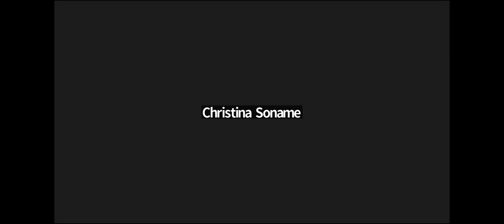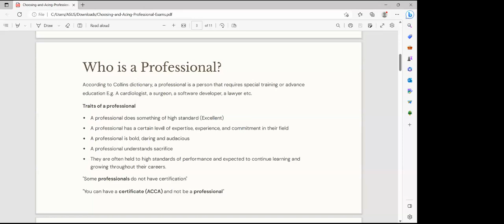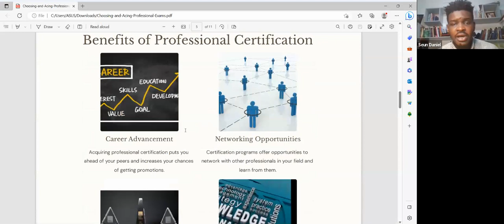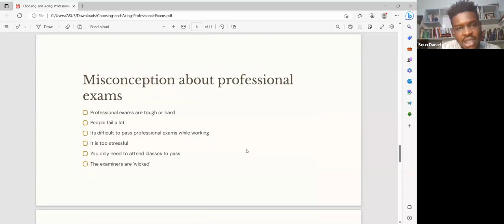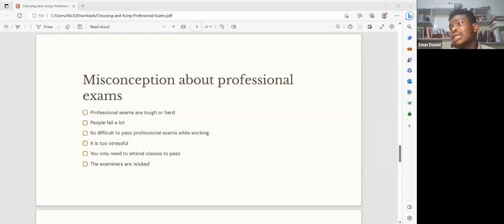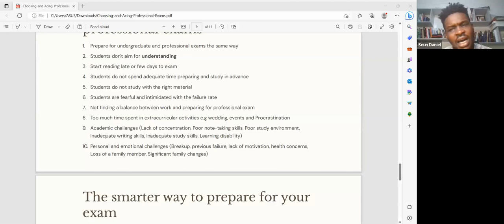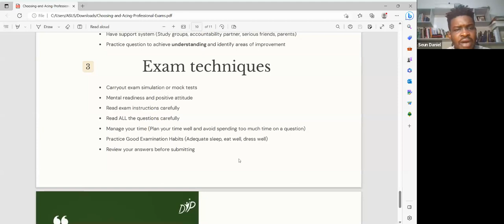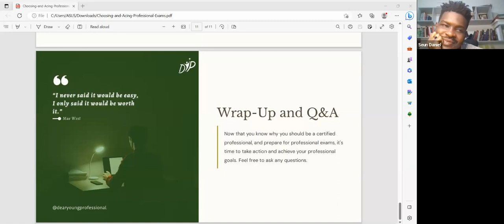DYP May 2023 Learning session - Choosing and Acing your Career by Seun Daniel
Imagine finishing top of your class during your undergraduate program only to attempt bagging a professional certification and fail the exam?

Unfortunately this has happened to many people and it’s not because they aren’t smart enough. One of the major mistakes that many young professionals make is preparing for professional exams the same way that they prepared for undergraduate exams. There are peculiarities that apply to preparing for professional exams which set you up for success, especially if you are combining exam preps with working. This is what this month’s learning session focused on teaching. After watching this session you will be equipped with the knowledge you need to choose and ace professional exams.

We are honoured to have hosted the Founder and CEO of Become a Chartered Accountant (BACA) who is helping young professionals across Nigeria achieve success in their professional exams in one sitting. His experience failing at his professional exams 17 times before becoming chartered and proceeding to teach/coach other students inspired the BACA initiative. Upon reflecting on his failures and that of other students, he has gained better understanding of the truth that ‘people don’t need to struggle or fail like they do’. He has since published various resources on the subject and helped various young Professionals ace their exams.

Happy learning!